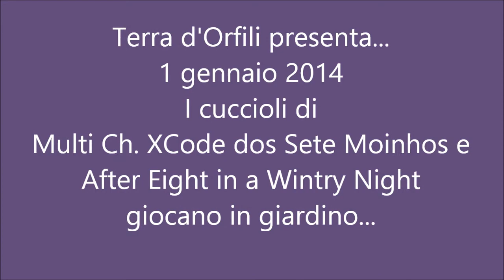Allevamento per la selezione del Basset Hound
Terra d'Orfili seleziona con amore e passione la meravigliosa razza Basset Hound per tipicità e carattere. Siamo presenti alle più importanti Expo Nazionali e Internazionali, dove i nostri cani ottengono sempre risultati eccellenti. In allevamento abbiamo Campioni Nazionali ed Internazionali di bellezza, con titoli ufficialmente omologati dalla Federazione Cinofila Internazionale. L' allevamento Terra d'Orfili dispone attualmente di bellissimi cuccioli, che saranno ceduti dopo il 60° giorno di vita con pedigree, vaccinazioni di base, sverminazione, libretto sanitario, microchip